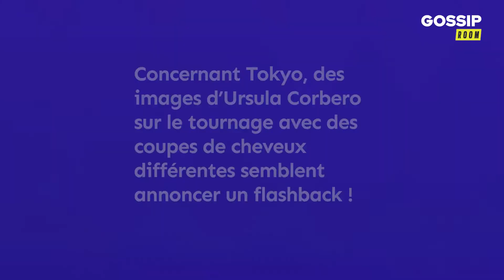La Casa de Papel saison 5 : tout ce que l’on sait déjà sur la saison à venir